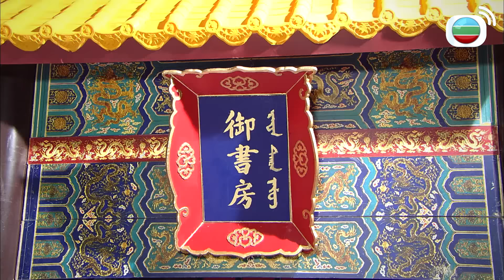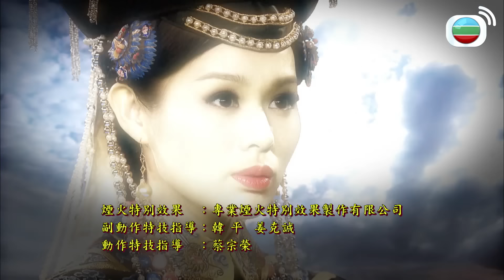TVB រាជនីនៃសម្រស់ 14/31｜រឿងភាគហុងកុង និយាយខ្មែរ｜TVBCambodiaDrama｜2011｜Curse of the Royal Harem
TVB រឿងភាគ - រាជនីនៃសម្រស់ (Curse of the Royal Harem)｜Jessica Hsuan, Myolie Wu, Nancy Wu｜TVB Cambodia Drama｜សាច់រឿងនិយាយពីញុះញង់របស់មាតាទ្រង់ Yuan Wan បានប្តេជ្ញាសម្លាប់ស្នំដោយថាព្រះនាងជាគ្រោះថ្នាក់គំរាមកំហែងបល្ល័ង្កនិងដល់ប្រជាជនទ្រង់។ Yilan គ្មានចេតនាប្រឆាំងទេ ប៉ុន្តែម្តងហើយម្តងទៀតព្រះនាងត្រូវចូលរួមនៅក្នុងរលកសង្គ្រាមរាជវាំងខាងក្រោយ ដែលជាកន្លែងជោគវាសនារបស់ស្រីម្នាក់នៅក្នុងរាជវាំង។ តើអ្នកណាអាចឈ្នះនៅក្នុងការប្រយុទ្ធចុងក្រោយ និងបានឡើងកាន់អំណាចកំពូលដើម្បីក្លាយជា "ស្ដេចហ្សង"?